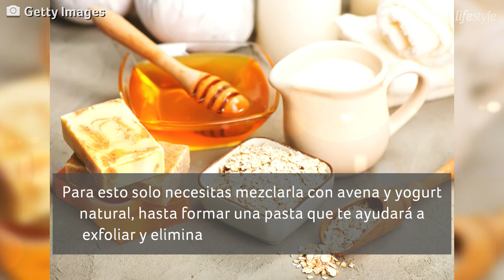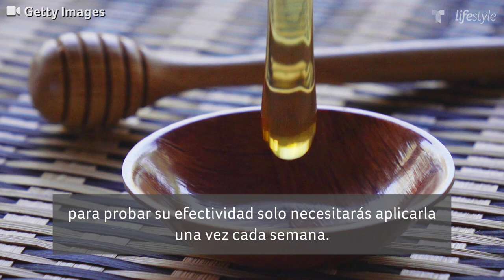Gaby Espino: cuidar tu piel con miel | Belleza y moda | Telemundo Lifestyle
Video oficial de Telemundo Lifestyle. A través de su blog Gaby Espino confesó que le encanta usar la miel para cuidar su piel y aquí te explicamos las mejores mascarillas para imitarla.